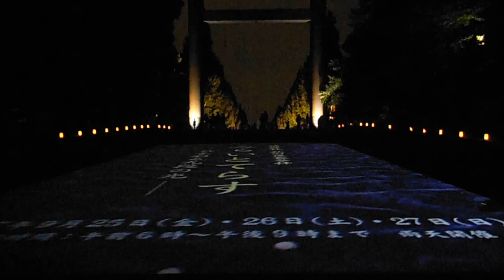DSCF5853靖国神社20150926あかりとてらす 会場内の様子